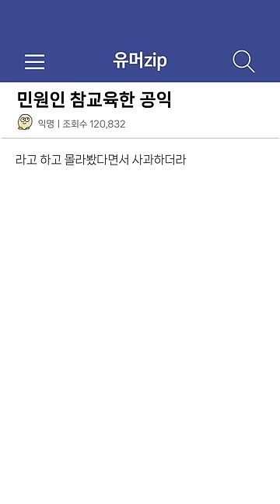무개념 민원인 참교육한 공익